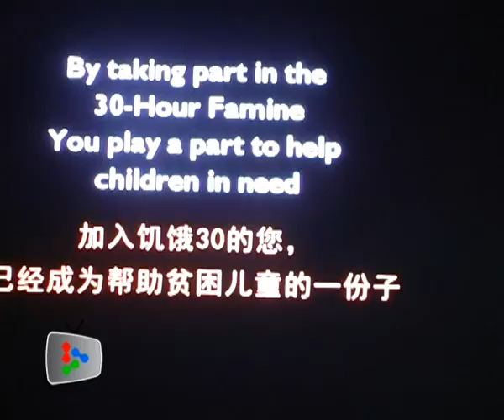Fasting for a cause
More than 18,000 youths joined the Muslims in fasting when they observed a '30-hour Famine' to help poor children around the world.